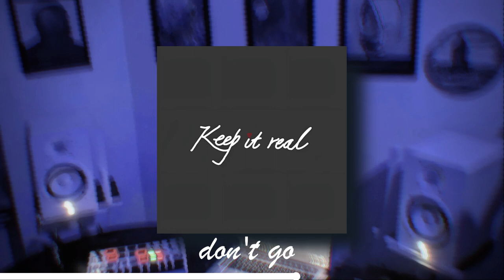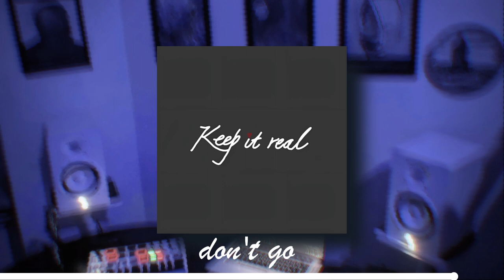6. Don't Go (Prod By Crazy Beats)